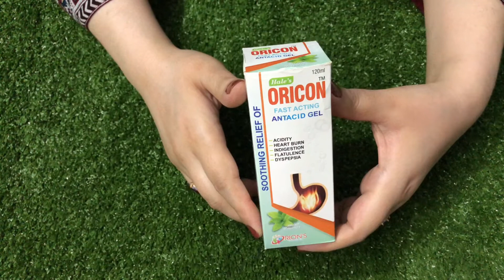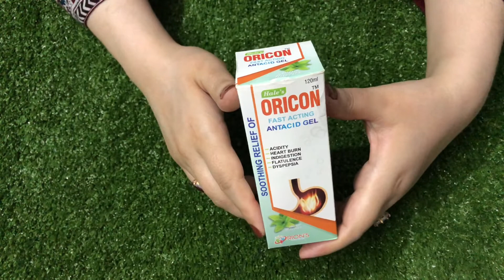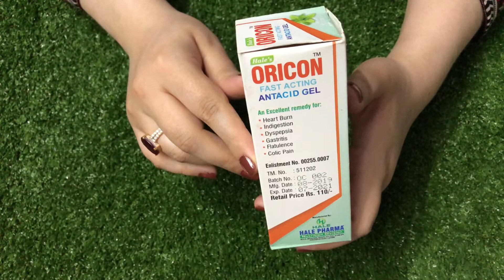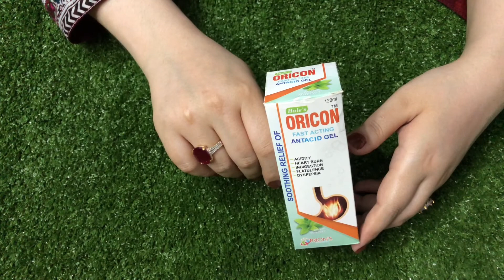Treat acidity, heart burn and acidity herbally // low price stomach cure // herbal treatment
A very detailed usage and dosage details of oricon syrup for acute stomach diseases. Very effective syrup with mint flavour.